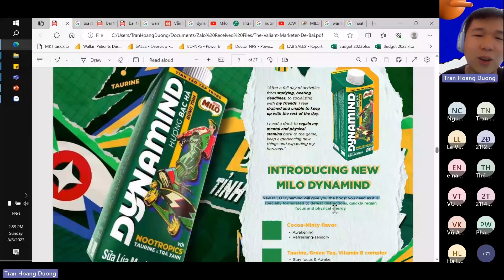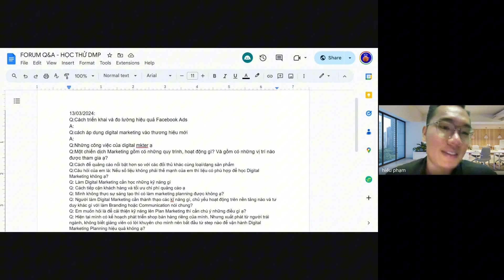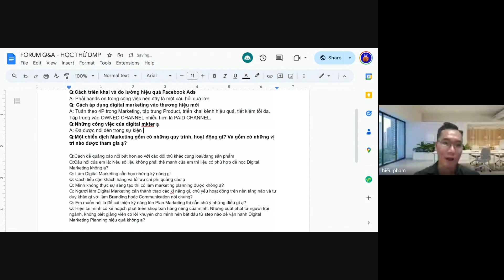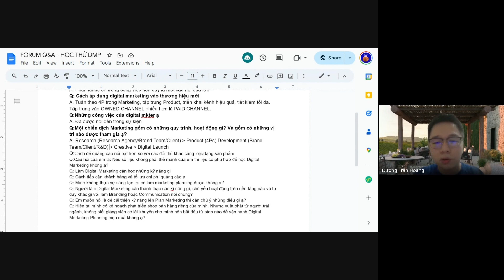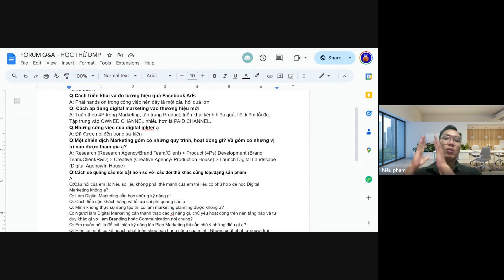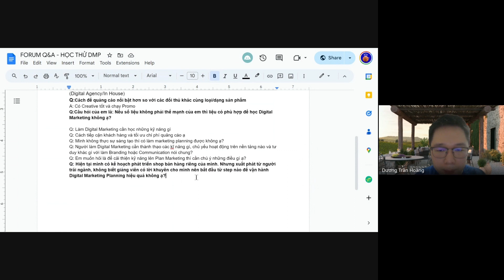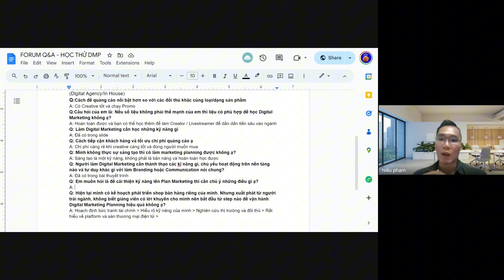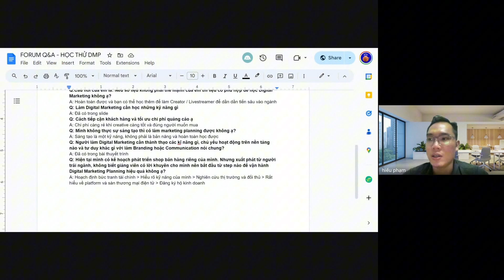GIẢI ĐÁP TẤT TẦN TẬT NHỮNG THẮC MẮC VỀ DIGITAL MARKETING